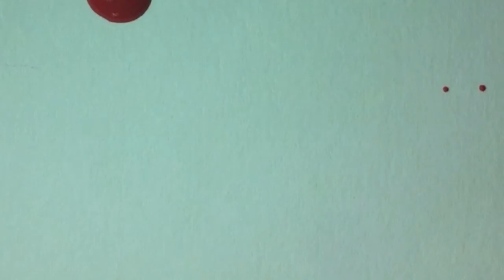British Flag Nail Art Tutorial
A nail art tutorial so you can show your Great Britain spirit on your nails during this Summer Olympics!

What you'll need:

White nail polish - I used Sally Hansen Xtreme Wear White On
Red nail polish - I used China Glaze Hey Sailor
Blue nail polish - I used ALDO Sea You in Ibiza
Clear topcoat - I used Seche Vite
acetone
nail art brush
flat, stiff-bristled brush